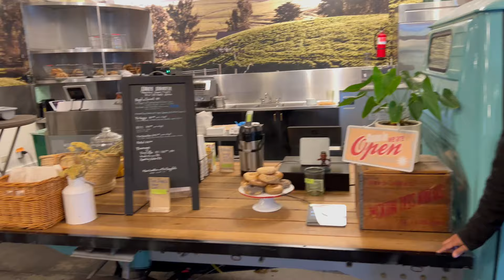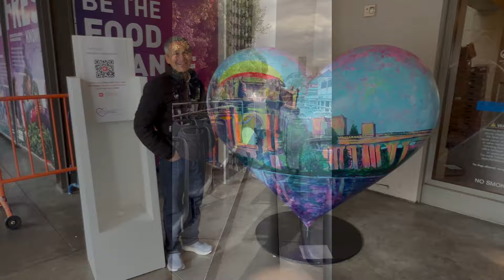My cuñado me visitó de MEXICO